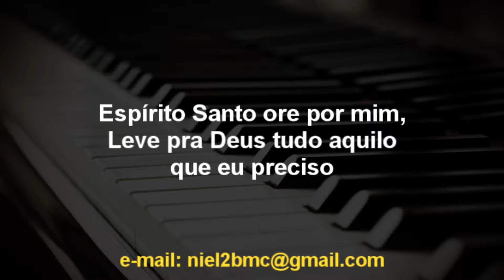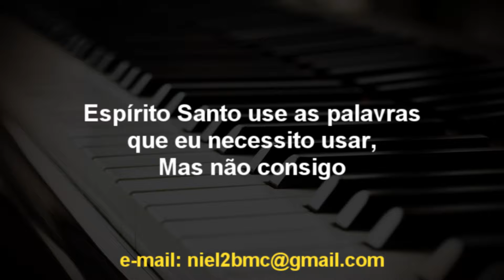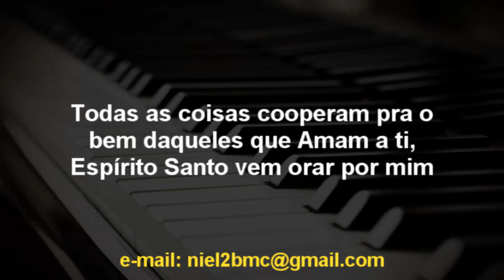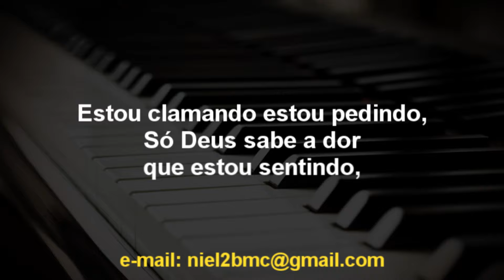🎤 Espírito Santo (PLAYBACK LEGENDADO - TOM FEMININO) Fernanda Brum, by Niel Nascimento